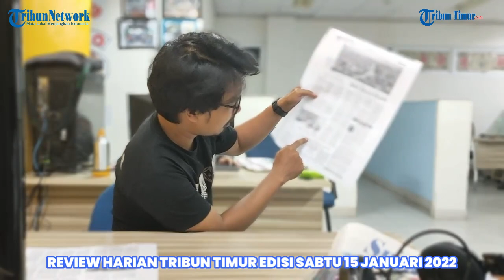PSM Makassar Kalah Karena Blunder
PSM Kalah Karena Blunder.(TRIBUN-TIMUR.COM)

Editor: Rahman